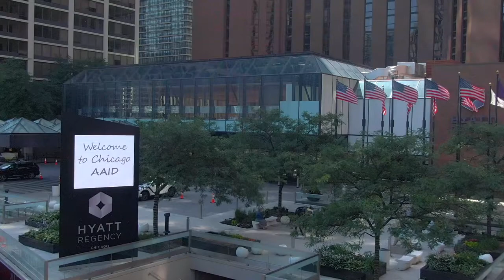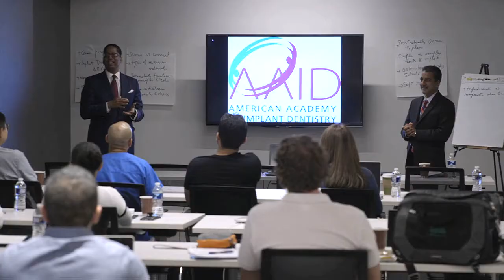AAID Annual Conference Pursuing Implant Competency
Make plans to attend November 10 to 13.